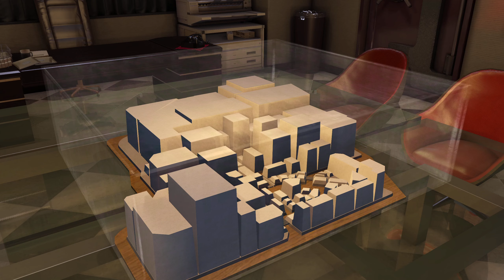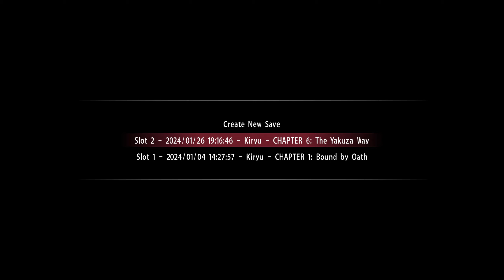Yakuza 0 Playthrough - Episode 14